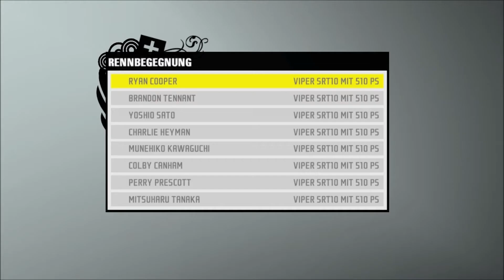Let's Play Need for Speed ProStreet Part 31 (HD/German)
Mein erstes Let's Play auf meinem neuen Kanal.
Ich hoffe das ihr Spass habt und Feedback ist natürlich erwünscht.